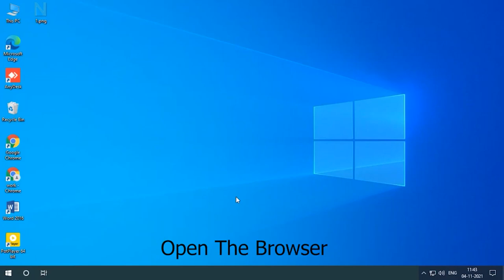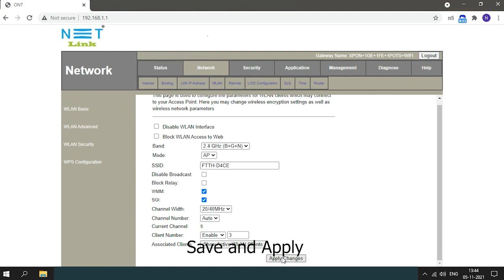How to Enable Wi-Fi CLIENT LIMIT ON YOUR NETLINK HG323RGW ONT ? (Tamil)-69